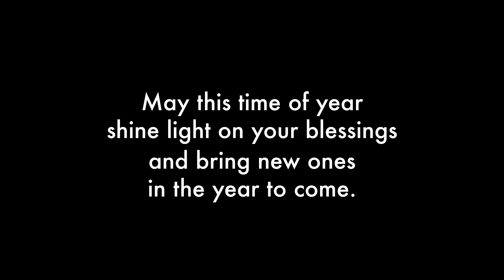Happy Holidays '22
Some of the best gifts are not gifts.
May this time of year shine light on your blessings and bring new ones in the year to come.
Happy holidays!